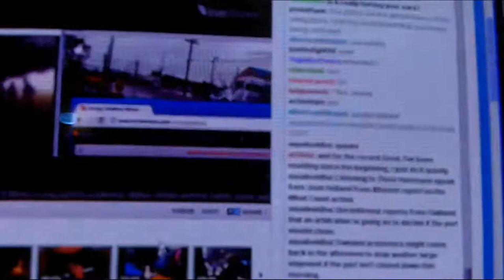West Coast Port Shutdown - 12.12.11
In this video, "what is is" talks about Occupy's West Coast Port Shutdown of 12.12.11, with a little bit of questioning about people lying and not being who they really are. They tell one thing to one person and get called on the lie because they tell something else to another person. Or they change the person they are depending upon who they are with.